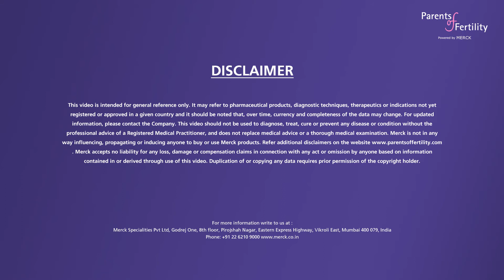Milann - Dr Chaitra Nayak on Social Egg Freezing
Milann is one of India’s leading chain of fertility centers redefining high-tech fertility care in India. We provide advanced medical diagnosis and treatment options in the field of Assisted Reproduction Technology.